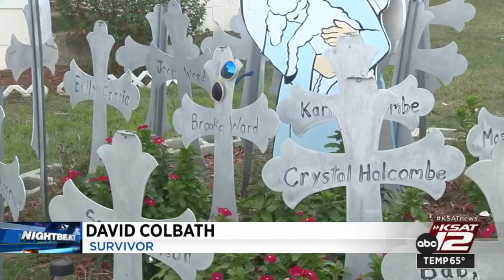Sutherland Springs church honors victims, survivors of mass shooting five years later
Julie Workman survived one of the deadliest mass shootings in Texas history.